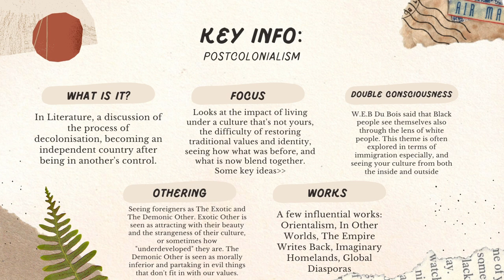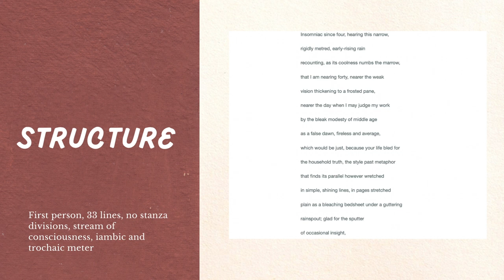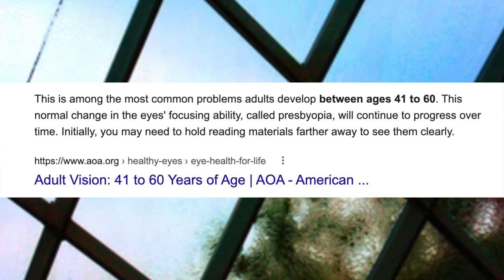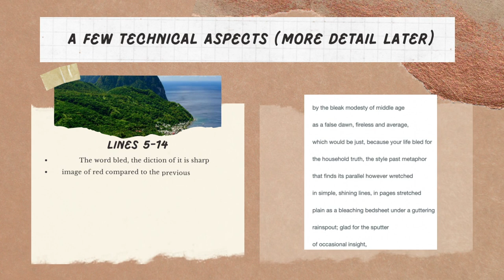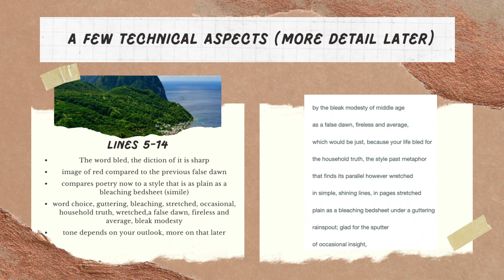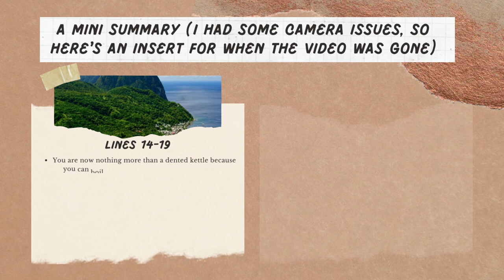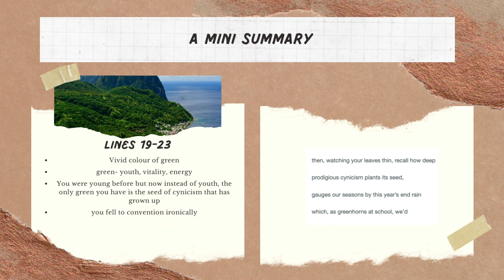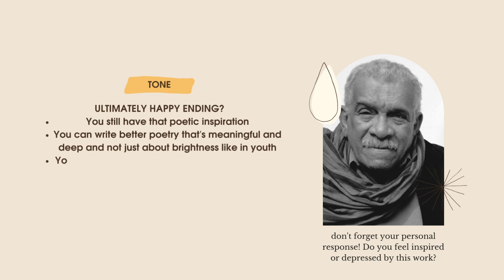Nearing Forty by Derek Walcott. Summary and line by line analysis. GCSE Poetry 2022.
A mini study guide with a summary and line by line analysis for the poem Nearing Forty by Derek Walcott. This video will jog your memory and explain the poem simply in preparation for the GCSE CIE English Literature exam in 2022.

Timestamps:
00:00 intro
00:08 author
00:30 summary
01:02 line by line analysis

About me!